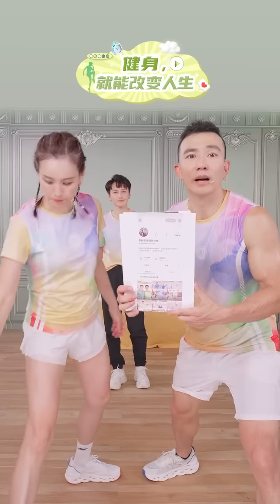220818 / 四 刘畊宏健身直播 【欢乐完整版】 Will Liu Live Workout 本草纲目 毽子操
（周一和周五休息）

考虑到有好多没有时间，却想跟着刘畊宏教练练的朋友，所有就在这里分享给大家，希望大家可以一起运动，一起嗨起来！祝大家早日变瘦变美。

*本视频运动属于中高强度，大家记得要循序渐进，运动基础比较差和大体重的朋友记得不要做跳跃的动作，深蹲时膝盖不要过脚趾头哦。
*有必要的话，可以参考大体重朋友的视频哦，迟点就会上传。